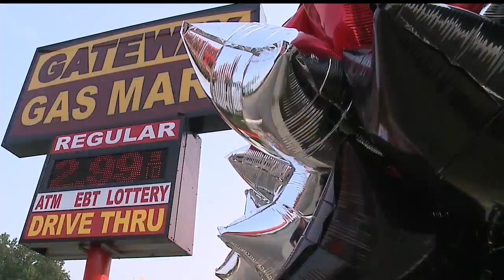Creating a safe home environment amidst rising gun violence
There has been a rise in violence among a younger crowd in the area, leaving many parents worried.